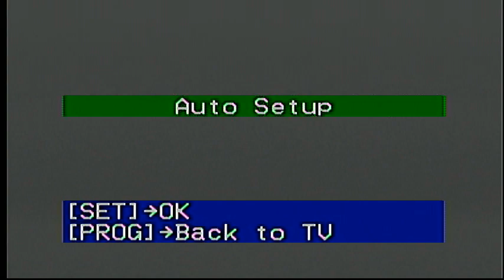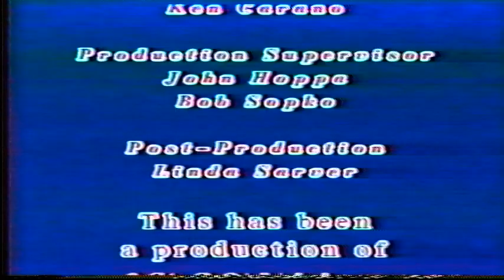Austintown Fitch Band Night - 1995